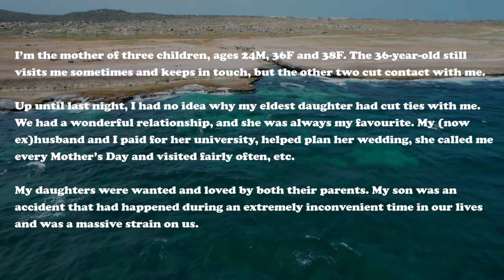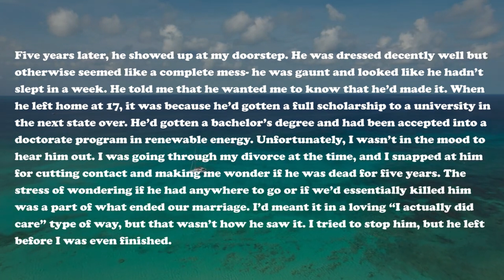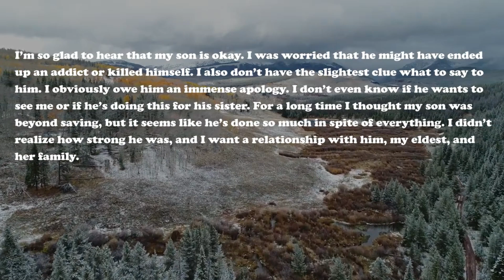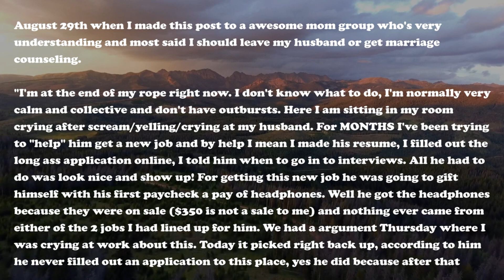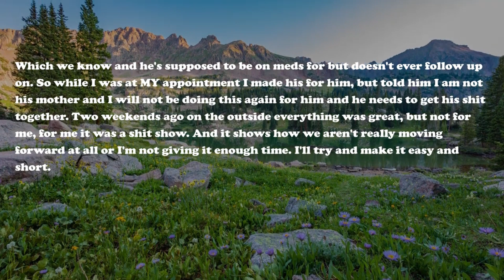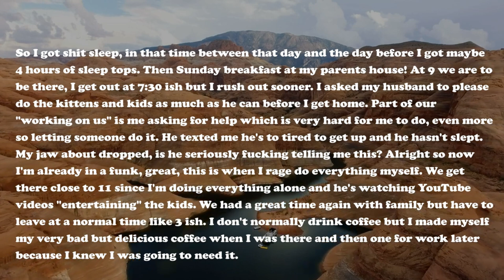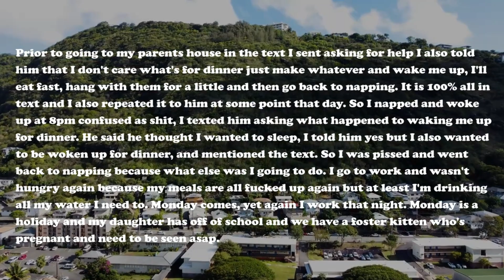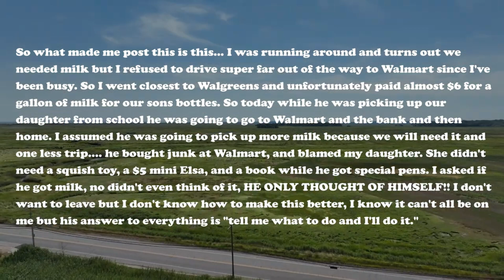I’m About To Reconnect With My Children ,IHadAVeryDifficult RelationshipWithAfterYearsOfEstrangement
I’m (65f) About To Reconnect With My Children , I Had A Very Difficult Relationship With After Years Of Estrangement